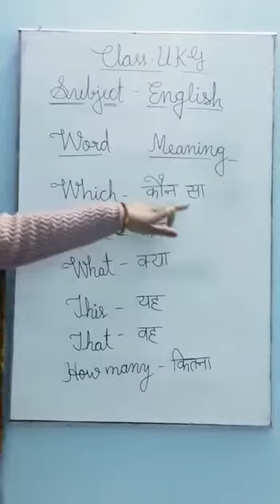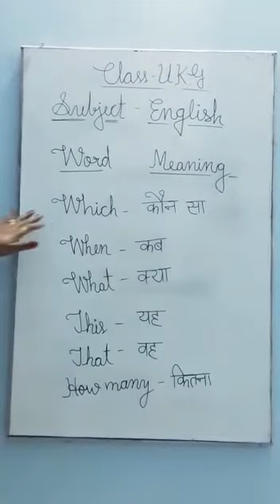UKG ENGLISH 1512